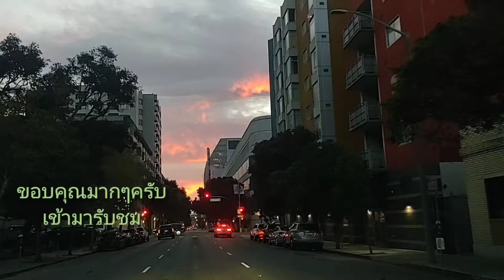ขับรถเช้าๆในซานฟรานซิสโก